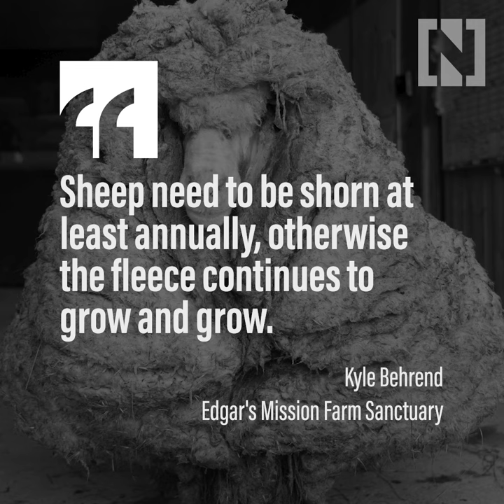Wild sheep freed from 35kg fleece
The creature, named Baarack, was found ailing in an Australian forest before being rescued by a farm sanctuary near the city of Melbourne.